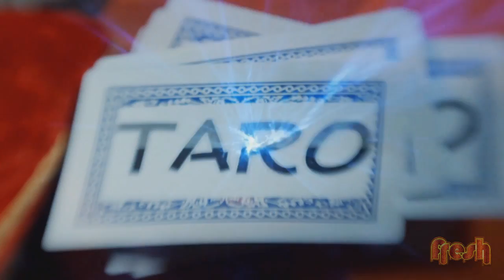Fresh Season 4 Episode 18 - Hosted by Konrad Hurrell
Check out this weeks Episode of Fresh!
Coming up we've got Konrad Hurrell in his World, theatre show My bed, My Universe, and Pani and Pani continue their search for Mr Lavalava